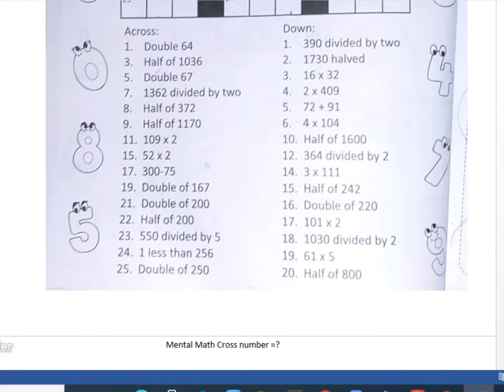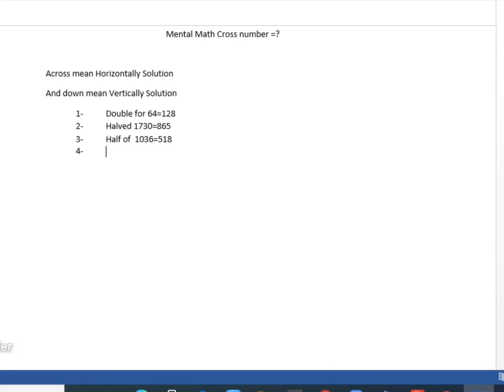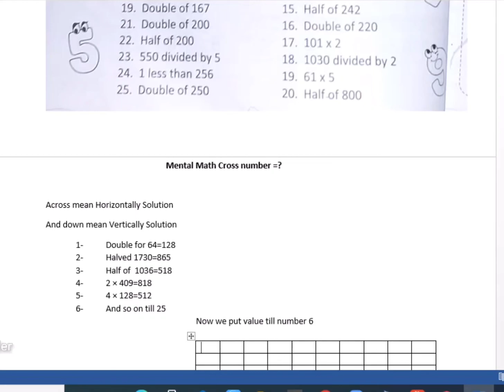Cross numbers puzzle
How to solve the Cross numbers puzzle for class 5 part 1